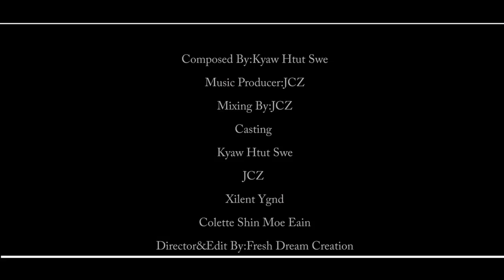မှန်ထဲကသီချင်းတစ်ပုဒ် - ကျော်ထွဋ်ဆွေ (Official Music Video)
Title - မှန်ထဲကသီချင်းတစ်ပုဒ် (Mhan Htal Ka Thi Chin Ta Pote)
Artist - ကျော်ထွဋ်ဆွေ (Kyaw Htut Swe)
Casts - JCZ x RVC (Xilent Ygnd x Colette )
Presented By - The Downtown Scream
Directed By Fresh Dream Creations
From the album "The Downtown Scream II"
A Song Inside The Mirror
Follow Kyaw Htut Swe